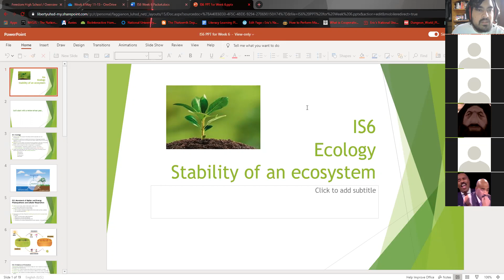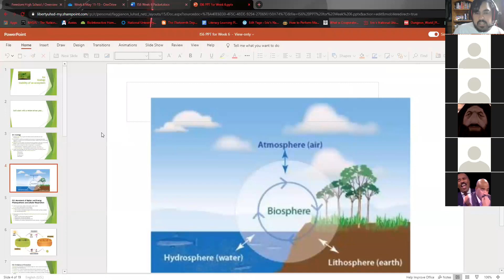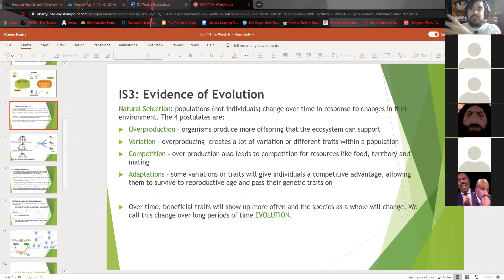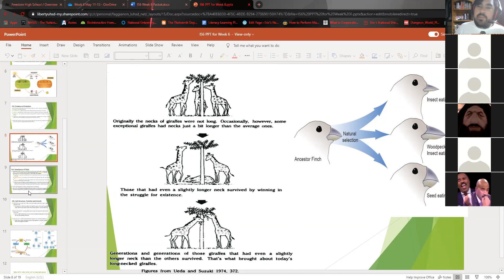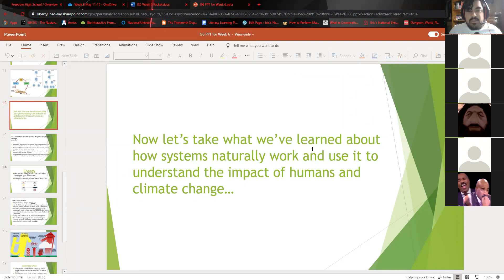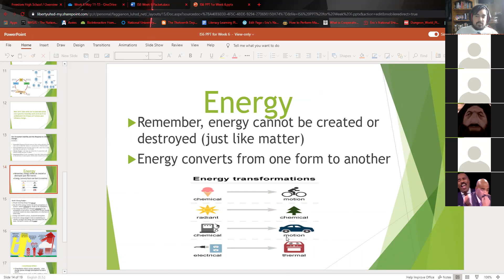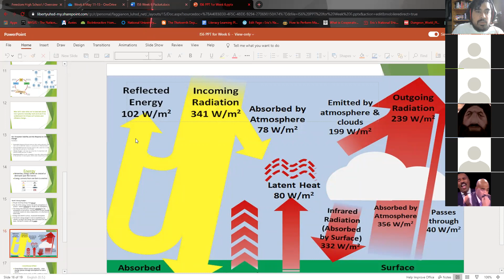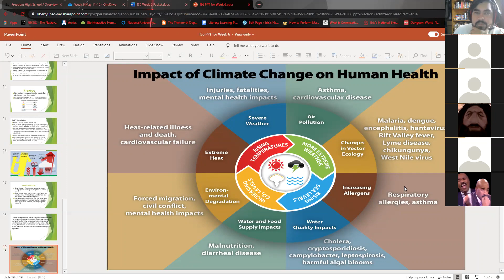Week 6 Lecture: Human Impact